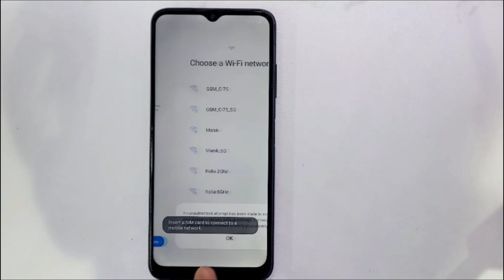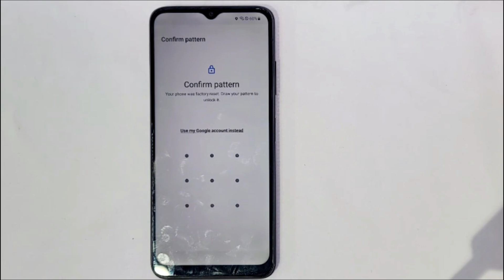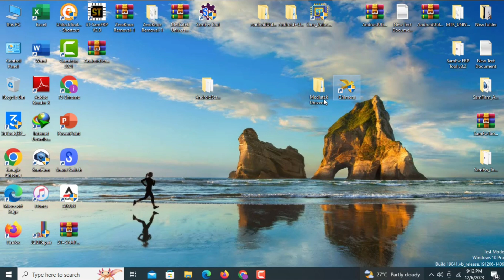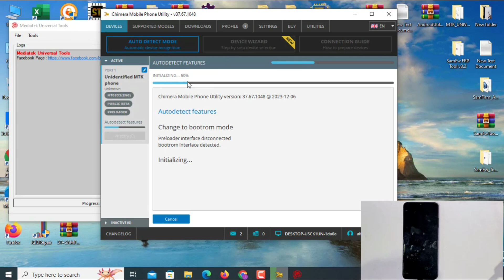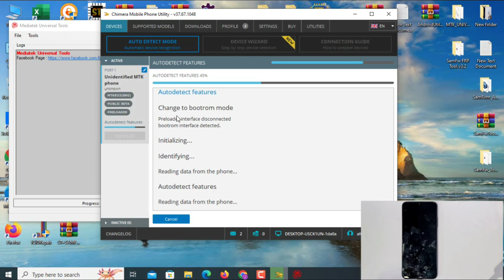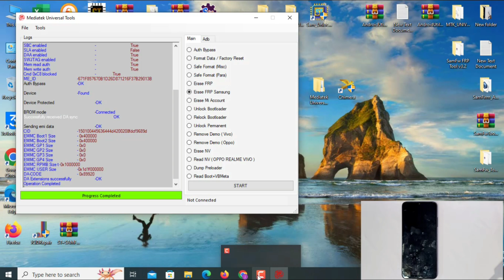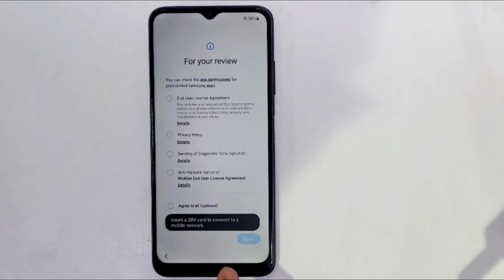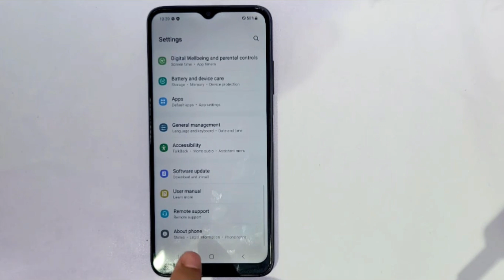A22-5G/A32-5G/A82-5G Frp Bypass Android 13/12/11/ All Galaxy Frp unlock ADB Error Fix with Free Tool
This is my new video for All A22-5G/A32-5G/A82-5G Frp Bypass Android 13/12/11/ All Galaxy Frp unlock ADB Error Fix with Free Tool*2023
A22-5G/A32-5G/A82-5G Frp Bypass Android 13/12/11/ All Galaxy Frp unlock ADB Error Fix with Free Tool 2023